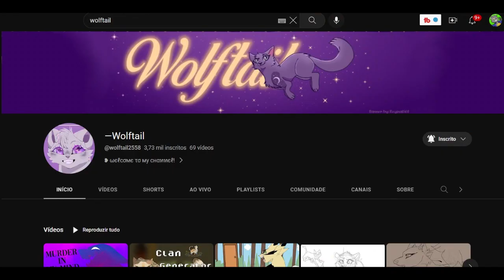DARKSTALKER E SUA HISTÓRIA CONTROVERSA (feat Wolftail)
Como presente de aniversário à vocês (no caso, meu aniversário, da Wolfy e da Regina) fizemos um vídeo muito especial comentando sobre o livro do Darkstalker! Fizemos um breve resumo da história e comentamos os pontos que mais no chamaram a atenção na trama do nosso reizinho (⁠◕⁠ᴗ⁠◕⁠✿⁠)